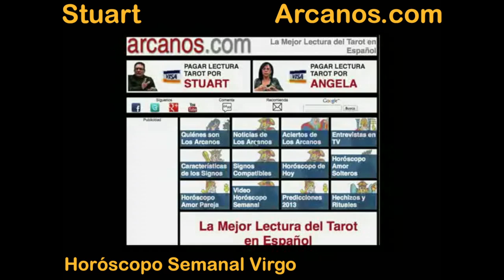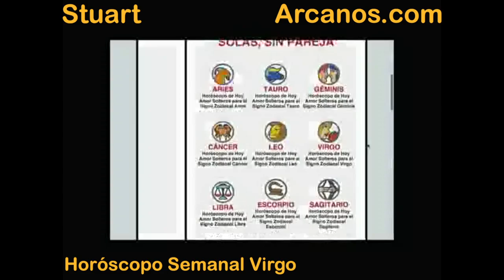Horoscopo Virgo del 16 al 22 de marzo 2014 - Lectura del Tarot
El Mejor video horoscopo semanal - Lectura del Tarot en Español a nivel mundial. (...En un mundo dominado por la incertidumbre...NOSOTROS TENEMOS LA RESPUESTA)